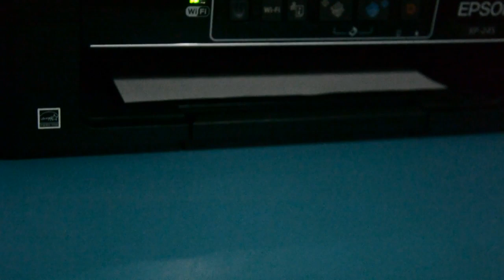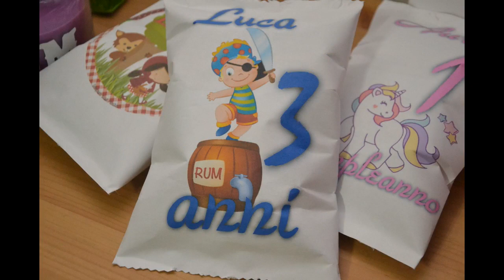Party fai da te: pacchetto di patatine personalizzato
Ciao cari amici di Youtube!
Primo video del 2020.
Torniamo a parlare di party fai da te visto che vi piace tanto. Oggi vi mostro un modo semplicissimo per personalizzare un pacchetto di patatine. Potete adattare la grafica a qualsiasi tema.
Io compro i multipack, ossia delle confezioni più piccole rispetto al classico pacchetto.

e sui miei canali social

e

Buon tutorial!